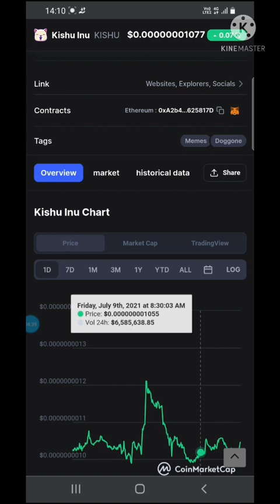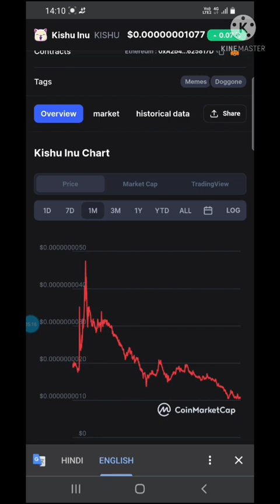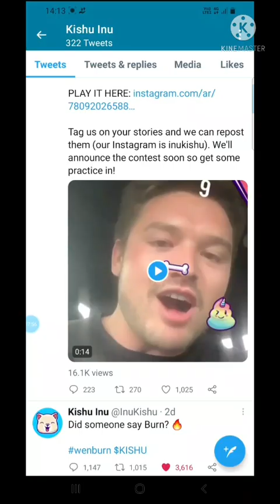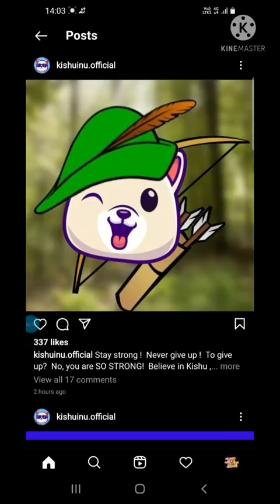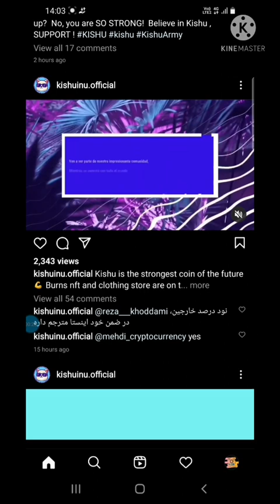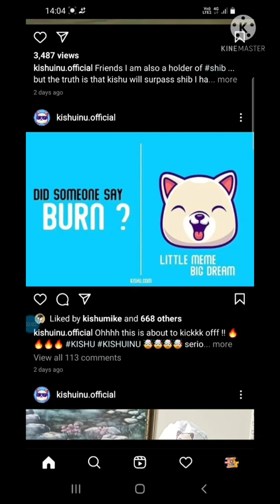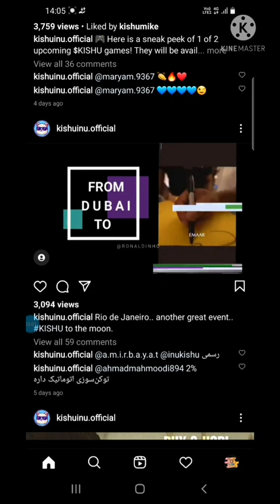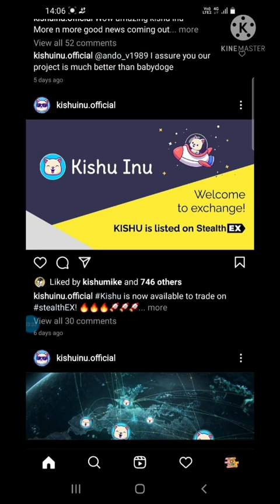🚀🔴Latest update on kishu inu in hindi |🛑Kishu price prediction |🚀Kishu inu future | how to buy kishu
Open your account on- 1-Hotbit – Reference link – 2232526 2- wazirx (download wazirx for more Easy enter face and more reliable Indian crypto exchange)

CertiK Security Leaderboard @certikorg, @Intelligentmahatma_IM Join us: Keycap digit oneFollow @CertiKorg , @CertiK_io & @Shibtoken Keycap digit twoJoin our TG (Scan the ticket) Keycap digit three kishu inu kishu inu coin kishuinutoken kishuinucoinpricepridiction kishuinubinancelisting kishuinupriceprediction kishuinucoinpriceprediction kishuinukishuswap kishuinu twitter

 IM_intteligent_mahatama